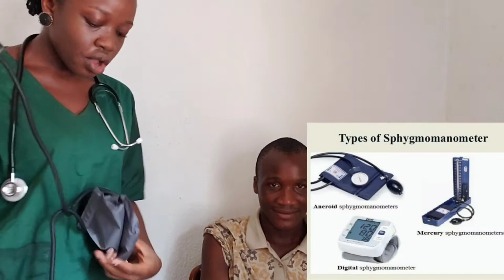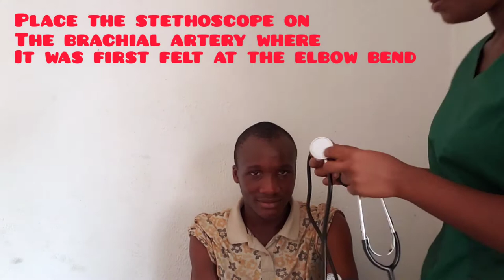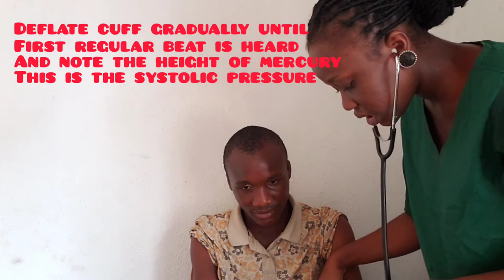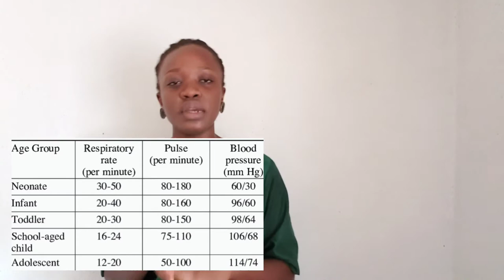Vital Signs Procedure(Nigerian Nursing School style)OSCE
A very detailed video of how to carry out the vital signs procedure during OSCE